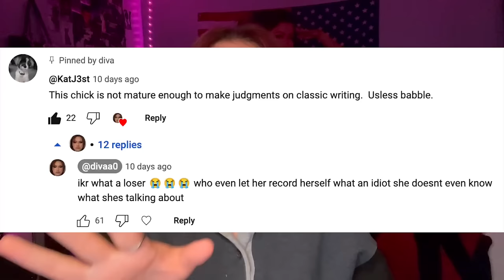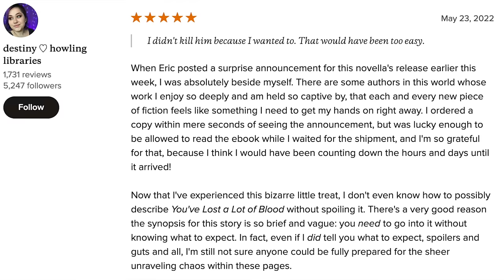i read you've lost a lot of blood so you dont have to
editing this took SOOO LONGGG im so sorry guysss
hoping on buying a mic soon to get better audio!
recommend more books in the comments as well !!!

☆ intro + outro music by [ᴅᴀɴɪ.ʜᴢ] NewJeans (뉴진스) - OMG (ver. lo-fi) & NewJeans (뉴진스) - ETA (ver. lo-fi)